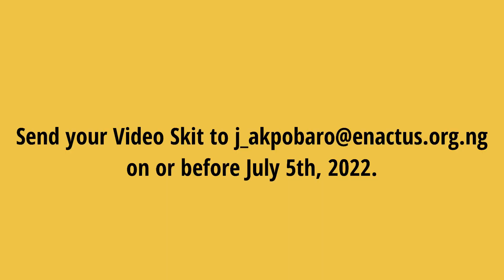Enactus Nigeria National competition Video Skit